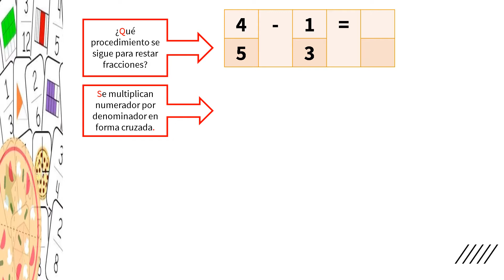resta de fracciones